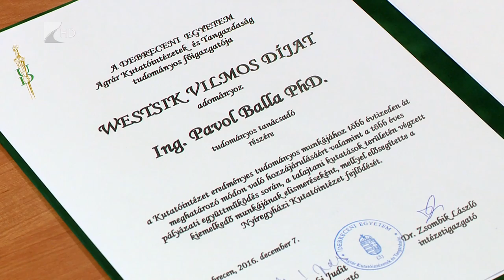Nőhet a termőterület - Kölcsey Tv